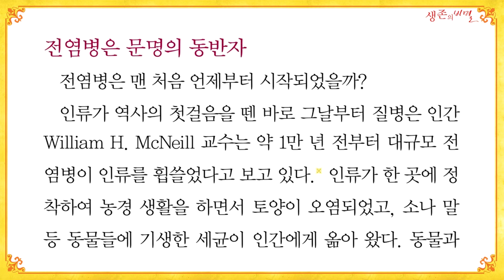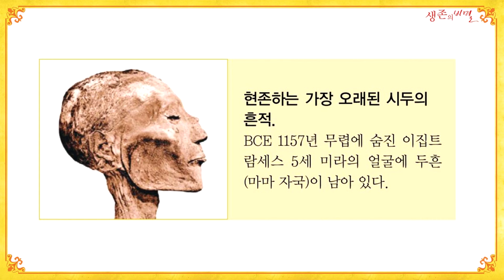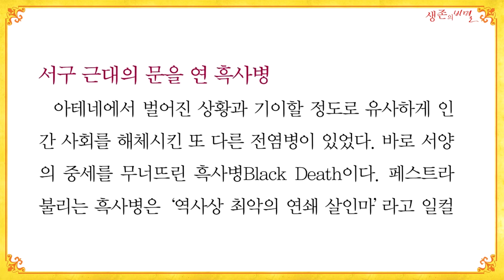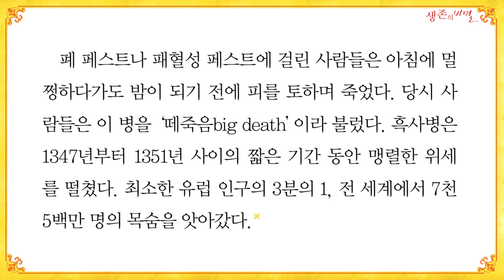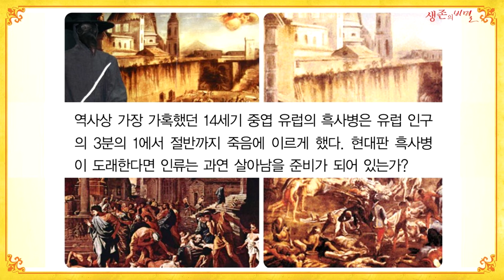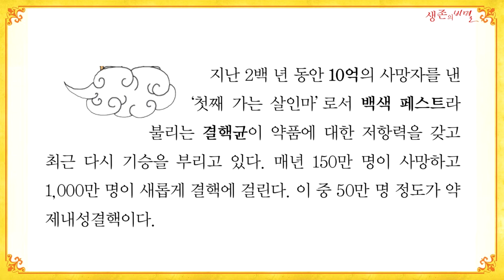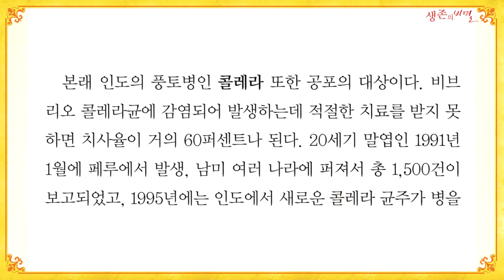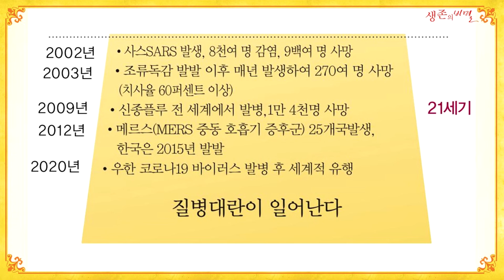영상으로 보는 생존의 비밀 책원문 읽기 1부 2장ㅣ인류 문명사를 바꾼 전염병